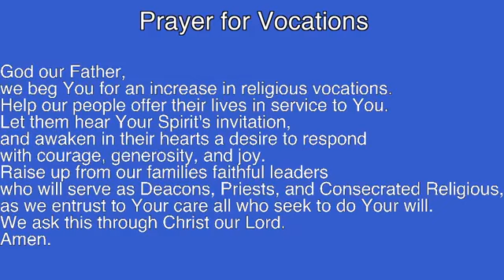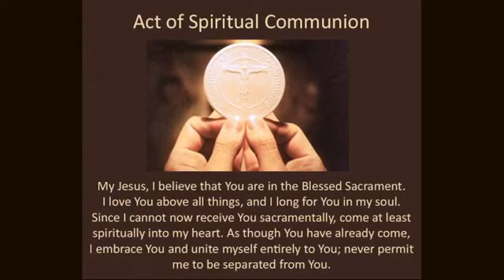Holy Trinity Thursday of the Fifteenth week of Ordinary Time